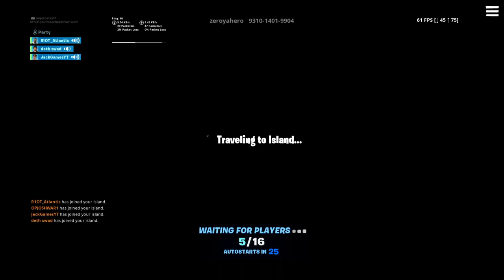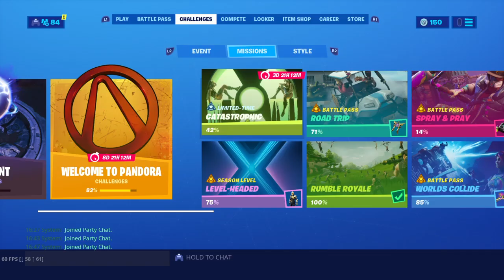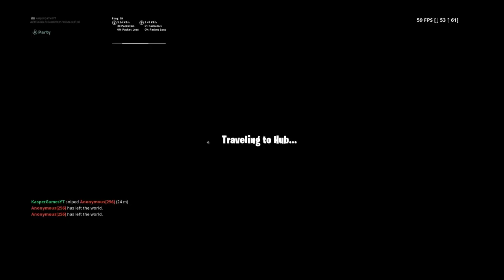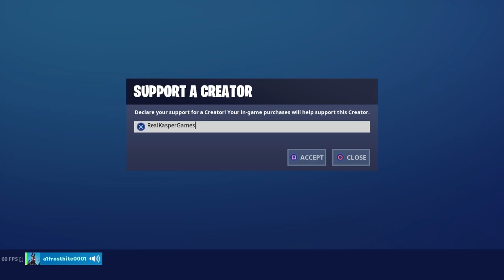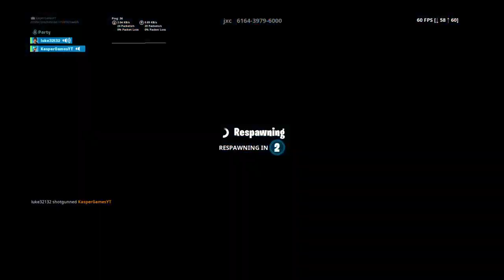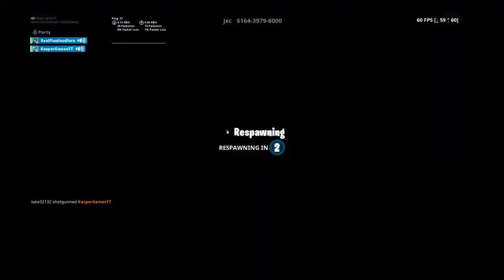KEVIN THE CUBE RETURNING!! KEVINS ISLAND RETURNING!!! (FNBR)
I stream fortnite every single day and interact with my community in every way possible ✌️🤟

👻CHANNEL RULES👻

🔵No swearing :)
🔴Respect everyone in chat :)
🔵Do not start arguments in chat :p
🔴Don’t ask for mod, it’s earned :D

👻Rules to get mod👻
❤️Stay positive in chat
💙Be sure to stay active
❤️Be nice to people in chat
💙Just try to have a nice time!